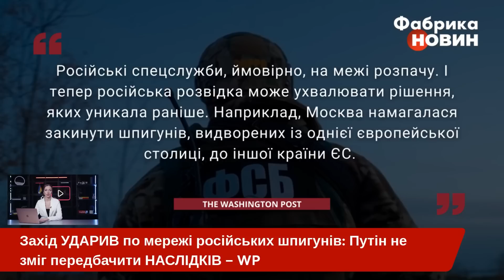❗️АРЕШТИ ШПИГУНІВ КРЕМЛЯ! Путін такого не очікував. Західні спецслужби ПОЧАЛИ ЧИСТКУ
За останній рік російські розвідувальні служби несуть найсерйозніші кадрові втрати у своїй шпигунській мережі за кордоном. Про це йдеться в оцінках американських та європейських спецслужб. Це ще один наслідок вторгнення в Україну, якого кремлівський диктатор не очікував, – пише The Washington Post.